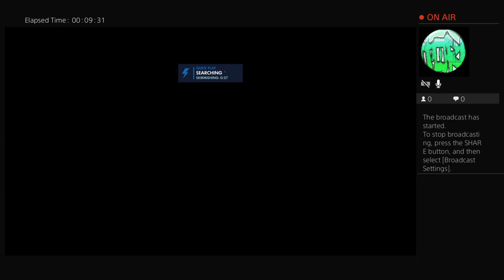Overwatch ep1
Gaming